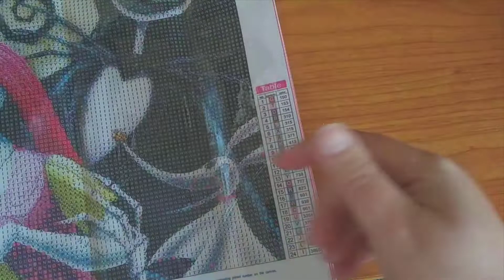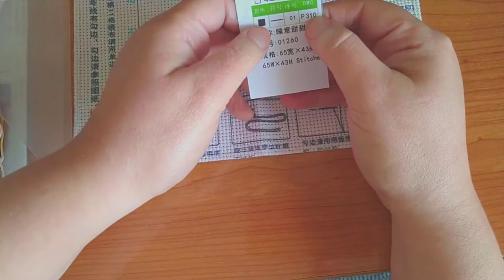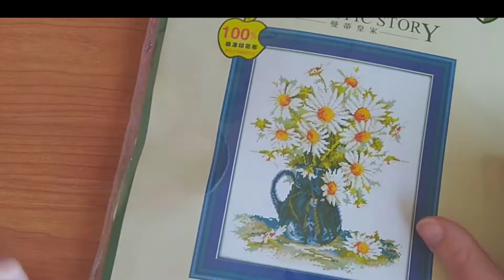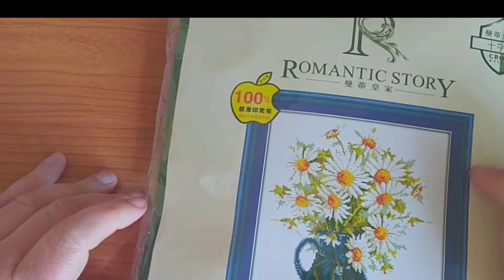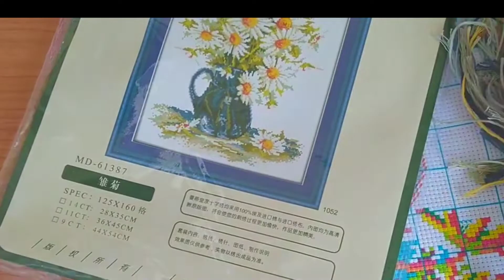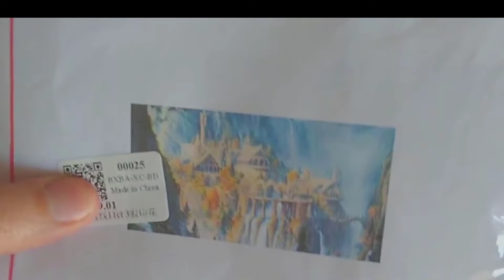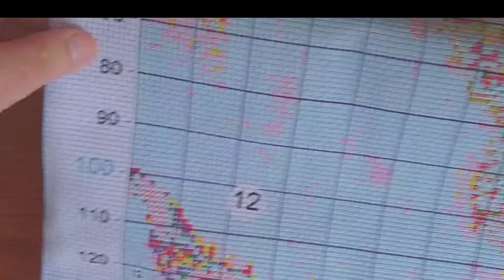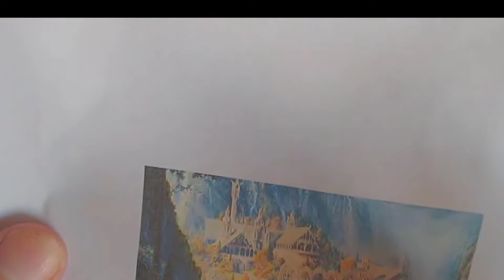🎁UNBOXING🎁kits superlindos de PEGGYBUY 💕descuento6%:: Mary6🌈 Colaboracion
🦋😘Hola!💋 Hoy os enseño unas cositas de una nueva tienda llamada peggybuy. Espero que os gusten. PAGINA WEB ABRE LA CAJITA PARA VER LOS ENLACES ... ✨🎁 kIT PESADILLA ANTES DE NAVIDAD